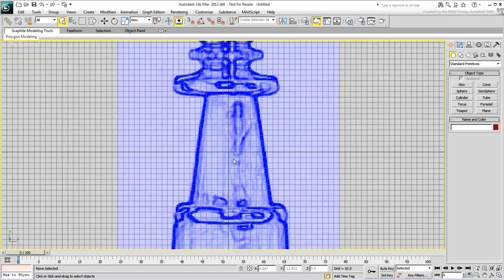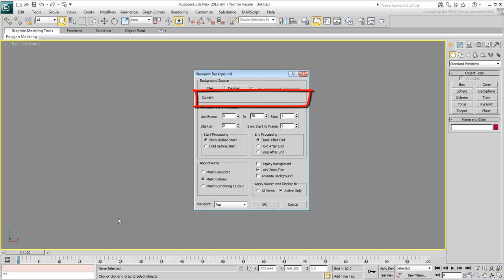Quick Tips in 3ds Max - Removing a Background Image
3ds Max Quick Tips to make you a pro in no time. In this tutorial, learn how to permanently remove a viewport background image.

This tip is intended for use with 3ds Max version 2012 or higher.